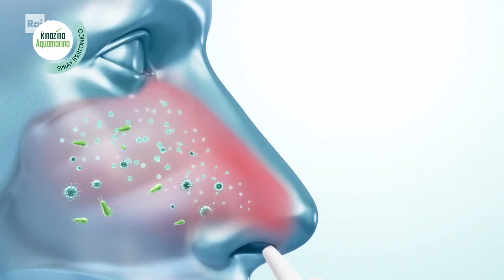Rai 1 (Italy) - Continuity (22nd November 2023)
Time for something different I've haven't done in a while

also, December is in a few days